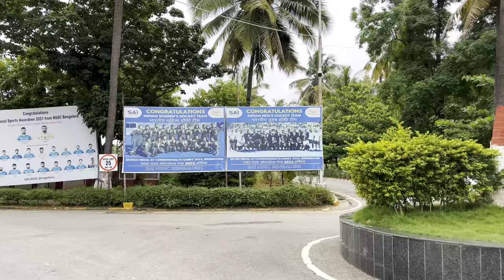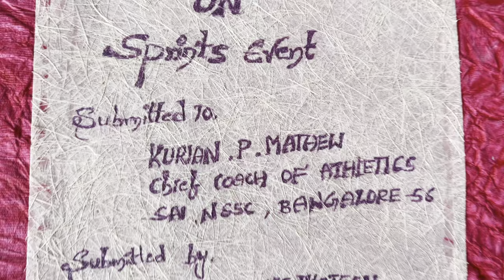Finally I got certified as Athletics coach from SPORTS AUTHORITY OF INDIA NSNIS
Tillu Vlogs.

Best running for men shoes under ₹1000👇

Sega running shoes 👇

Spark running shoes 👇

Campus running shoes 👇

Best running for women  under ₹1000👇

BEST SPIKES FOR LONG JUMP & 100 METER👇

Under ₹ 650👇

My achievements:
Kashmir to kanyakumari on cycle 3780km
Athlete
link 👇👇😍

NCC CADET 🇮🇳